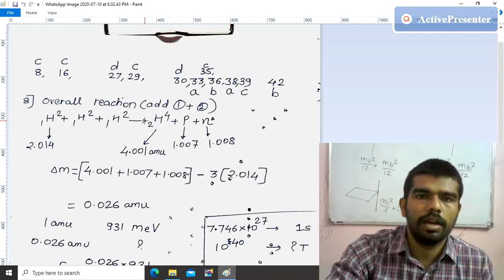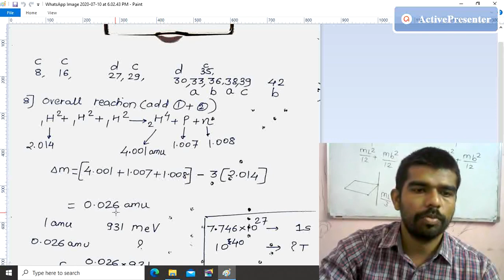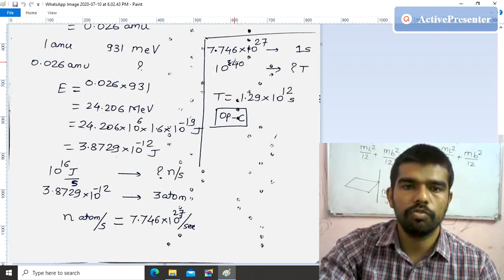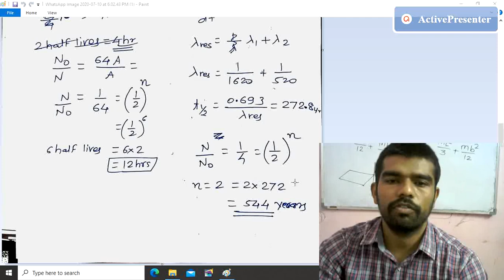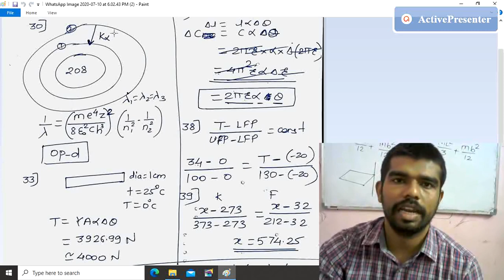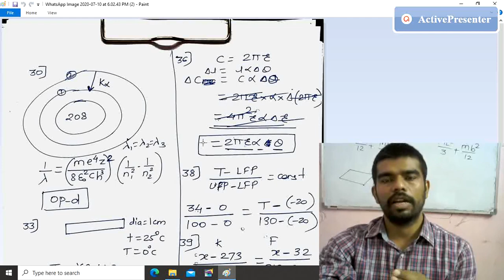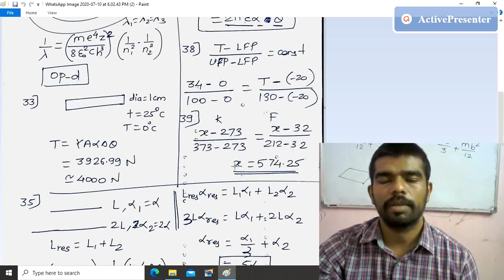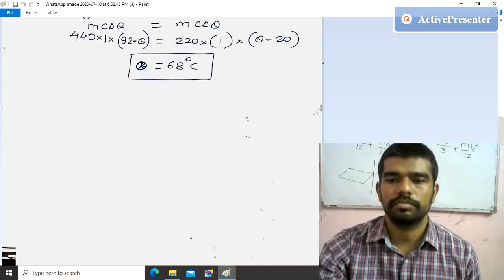repeater doubts 10th july